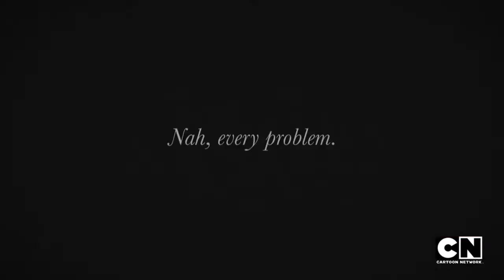🎵The Amazing World of Gumball - Love is Everywhere🎵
I do not own "The Amazing World Of Gumball" it belongs to "Cartoon Network"

Creator: